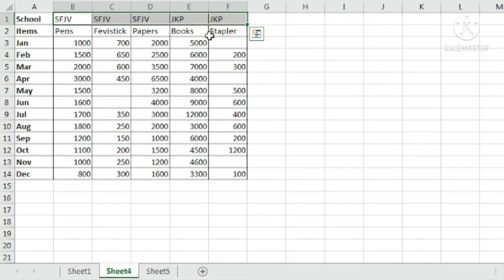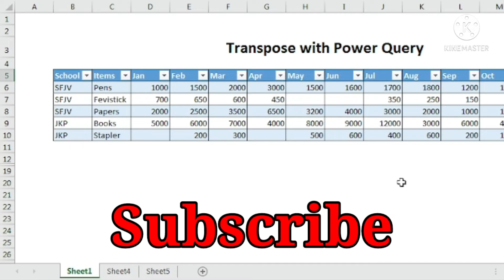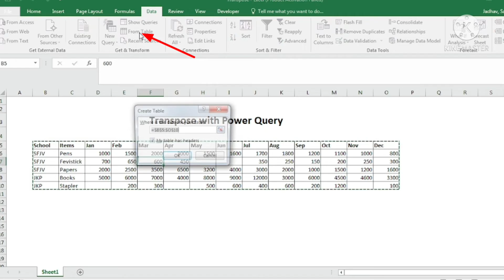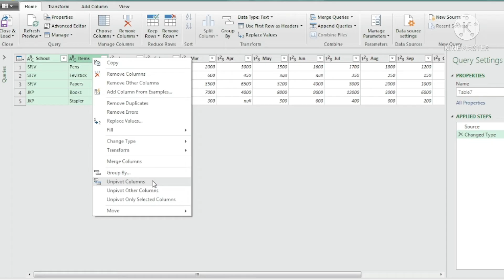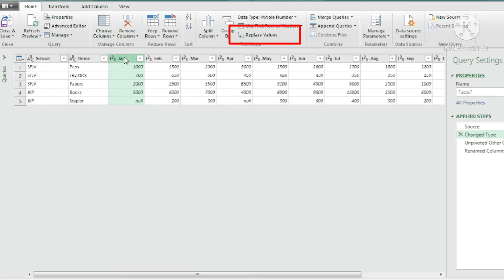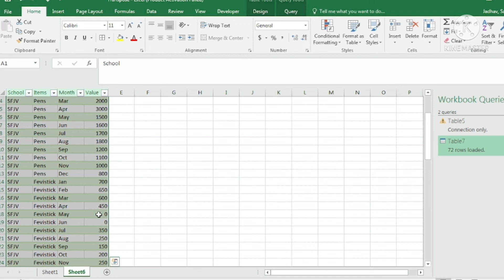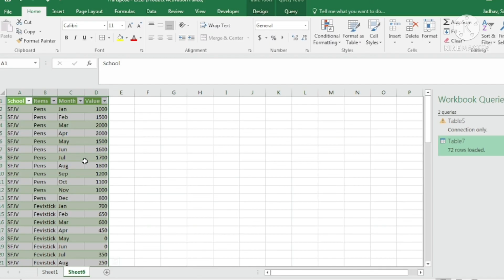Transpose using power query | How to convert horizontal data vertically | pasting data vertically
Using power query is very easy. In this video learn how to use power query to paste data vertically. Use Transpose function is not a better option as it creates unnecessary cells when the data is huge. Here learn how to use power query for transpose the data.